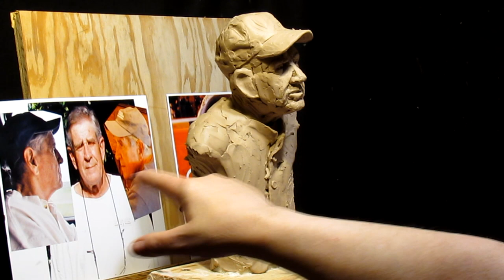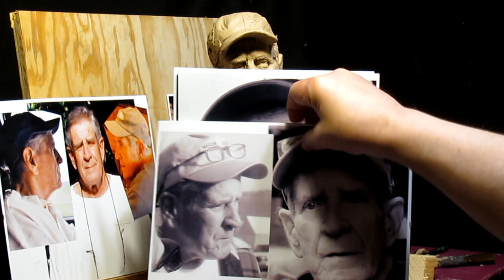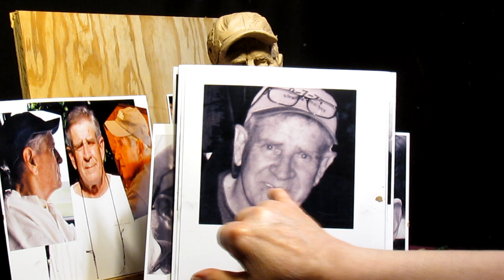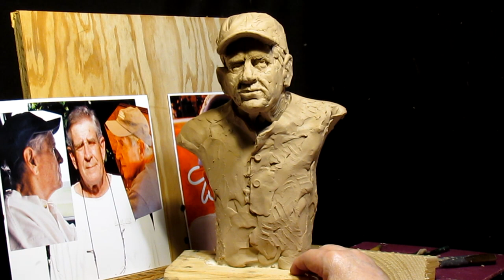Special Commission A Bust of Terry Connor